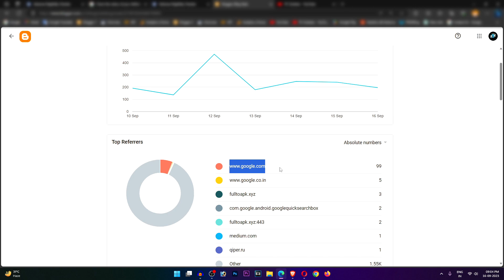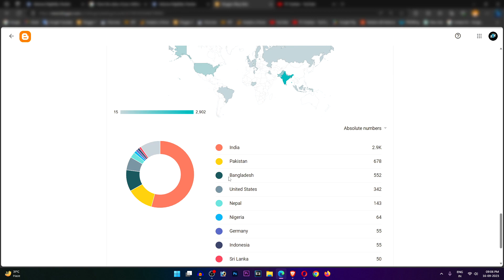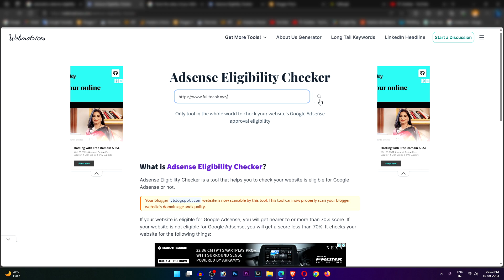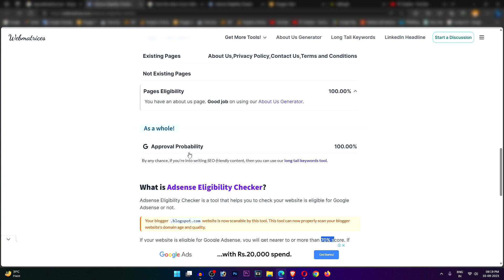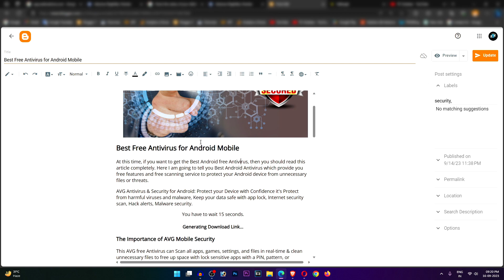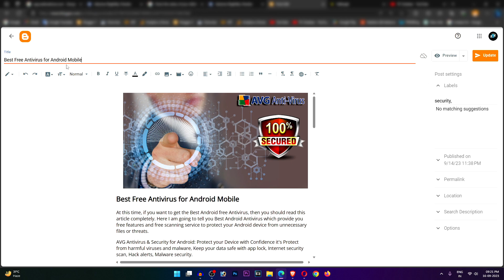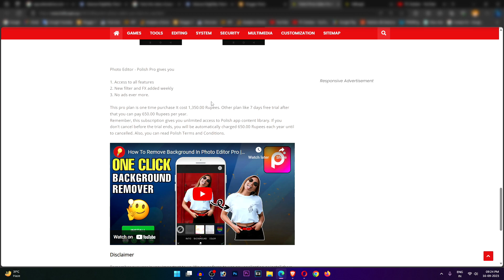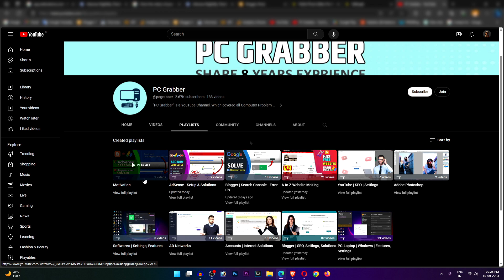SECRETS:🤫 How To Check Website Are Ready For AdSense Approval💲Check Blogger for AdSense Approval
To check if your website is ready for AdSense, you need to ensure it complies with Google AdSense policies and meets certain requirements. Here's a step-by-step guide to help you determine if your website is ready for AdSense:

1. Create High-Quality Content: Make sure your website has high-quality, original content that provides value to your visitors. Avoid plagiarism, and ensure your content is well-written and relevant to your niche.

2. Google AdSense requires this to comply with privacy regulations.

3. About and Contact Pages: Include an "About" page that provides information about your website and its purpose.

4. Clear Navigation: Ensure your website has a user-friendly and clear navigation structure. Make it easy for visitors to find the content they're looking for.

5. Responsive Design: Your website should be mobile-friendly and have a responsive design to cater to users on different devices.

6. Fast Loading Speed: Optimize your website's loading speed. Use tools like Google PageSpeed Insights to identify and fix any issues that may slow down your site.

7. Remove Broken Links and Errors: Regularly check for broken links, 404 errors, and other issues on your website. Keep it well-maintained and up to date.

8. No Malware or Harmful Content: Ensure your website is free from malware, viruses, or any harmful content that could compromise user security.

9. Age Requirement: AdSense has a minimum age requirement of 18 years. Make sure you meet this requirement before applying.

10. Domain Ownership: You must own a top-level domain (e.g., .com, .org, .net) to be eligible for AdSense. Subdomains (e.g., yourwebsite.blogspot.com) are generally not accepted.

11. Content Guidelines: Familiarize yourself with Google AdSense content guidelines and policies. Avoid prohibited content such as adult content, copyrighted material, or content that promotes violence or hate speech.

12. Traffic: While there is no specific minimum traffic requirement to apply for AdSense, having some regular traffic can improve your chances of approval. It's recommended to build up some organic traffic before applying.

13. Ad Placement: If you have previously placed ads from other ad networks, ensure they don't violate AdSense policies. Remove any conflicting ads before applying.

14. Google Search Console: Set up Google Search Console for your website and ensure it's functioning correctly. This can help you monitor your website's performance and identify issues.

15. Remove Under-Construction Pages: Make sure your website is fully functional and doesn't have any "under construction" or incomplete sections.

16. Unique and Valuable Features: Consider adding unique and valuable features to your website, such as tools, resources, or interactive elements that engage visitors.

Once you've reviewed your website and made the necessary improvements, you can apply for Google AdSense. Be patient during the approval process, as it may take some time for Google to review your application and make a decision. If your website is approved, you can start displaying AdSense ads and earning revenue.